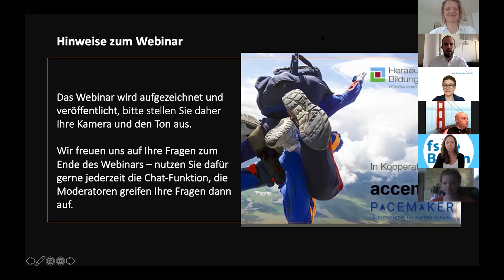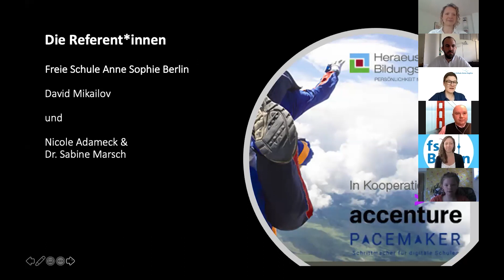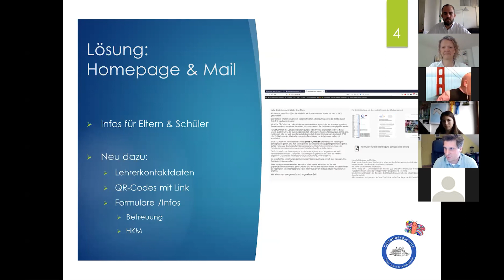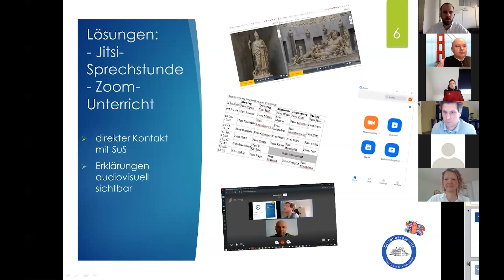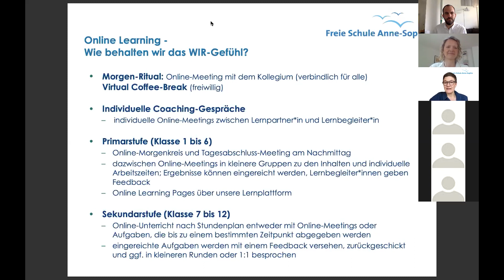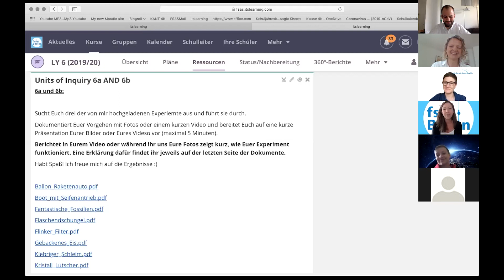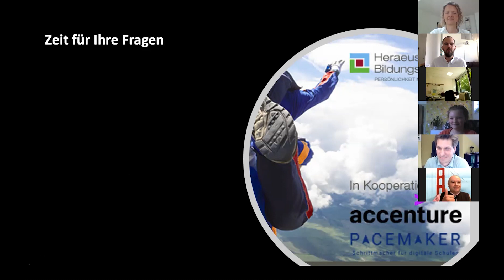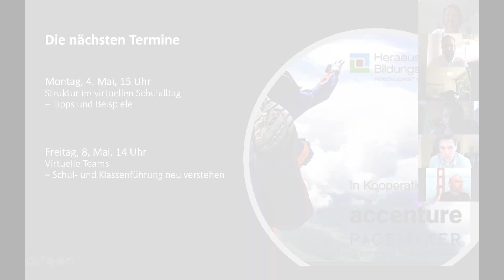Webinar "Kommunikation über die Distanz – Das Wir-Gefühl erhalten" - Folge 02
Folge 1 unserer Webinar-Reihe „So kann’s gehen: Wie Lehrer*innen & Schüler*innen die virtuelle Schule wuppen“ mit Best-Practice-Beispielen aus dem Homeschooling Alltag zum Thema „Kommunikation über die Distanz – Das Wir-Gefühl erhalten“ (MS Teams-Mittschnitt von Freitag, den 24. April 2020). Die Webinar-Reihe ist ein Kooperationsprojekt der Heraeus Bildungsstiftung, der Pacemaker Initiative sowie Accenture.